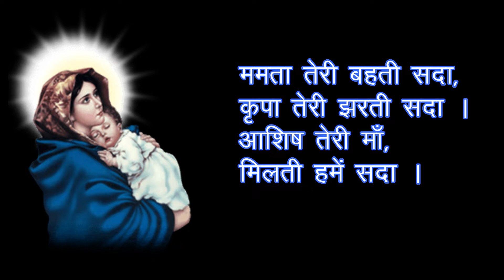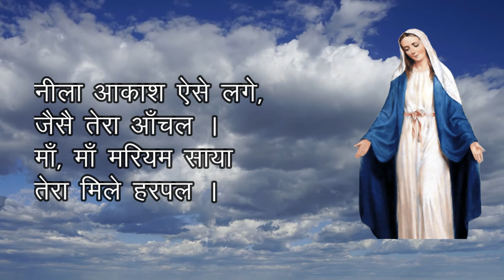नीला आकाश ऐसे लगे जैसे तेरा आँचल | Neela Akash esse Lage Jese tera Anchal | Hindi Christian Hymn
Catholic indiancatholic goodnewsbharata नीला आकाश ऐसे लगे जैसे तेरा आँचल | Neela Akash esse Lage Jese tera Anchal | Hindi Christian Hymn